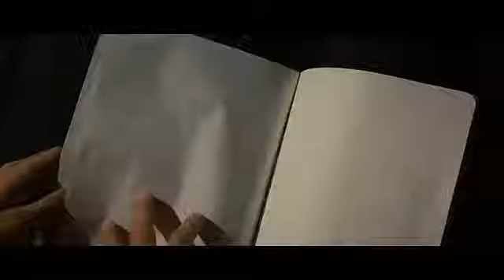Yet another iron man tribute